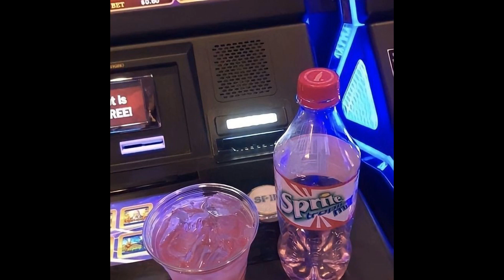[FREE] New Jazz x Lunchbox x Zodiak Type Beat - "Addiction"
• FREE only for non-profit (must give credit Prod. RaspBerry Music)